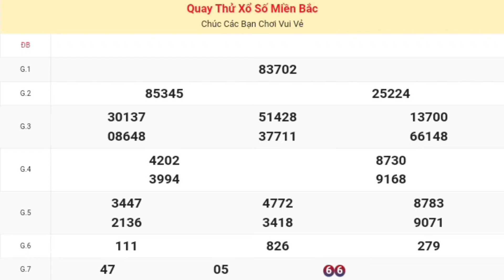xsmb | quay thử kết quả xổ số miền bắc ( hải phòng ) P7 hôm nay 21-06-2024